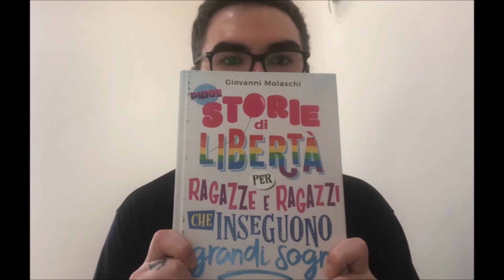scrittorincittà 2020 • Giovanni Molaschi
Giovanni Molaschi vi dà appuntamento a scrittorincittà 2020!

Inseguire i sogni
mercoledì 11, ore 9 • II-III secondaria di 1^ grado
Senza il microscopio studiare la scienza sarebbe molto più difficile. Senza uno strumento che permette di ingrandire ciò che sembra, apparentemente, molto piccolo il ricercatore avrebbe meno lavoro. Si limiterebbe a raccontare ciò che vedono tutti. Le persone rappresentative di una minoranza, quelle che allo sguardo generale sembrano essere qualcosa di molto piccolo, hanno, storicamente, innescato una rivoluzione che riguarda la società, tutti noi. L’incontro con Giovanni Molaschi, autore di Storie di libertà per ragazze e ragazzi che inseguono Grandi Sogni (De Agostini), è incentrato proprio sulla capacità che hanno avuto le Persone “diverse” di cambiare, da sole, l’intero Mondo.